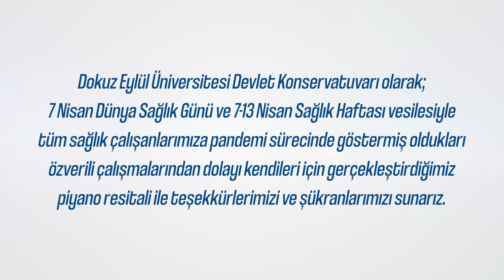Dünya Sağlık Günü Piyano Resitali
Dokuz Eylül Üniversitesi Devlet Konservatuvarı olarak; 7 Nisan Dünya Sağlık Günü ve 7-13 Nisan Sağlık Haftası vesilesiyle tüm sağlık çalışanlarımıza Pandemi sürecinde göstermiş oldukları özverili çalışmalarından dolayı kendileri için gerçekleştirdiğimiz piyano resitali ile teşekkürlerimizi ve şükranlarımızı sunarız.

- Ludwig van Beethoven - Piyano Sonatı Op.13 No.8
- Ebru Güner Canbey - Aksak Ritimlere Merhaba

Piyano: Başak Han